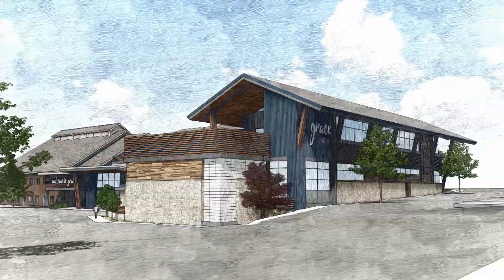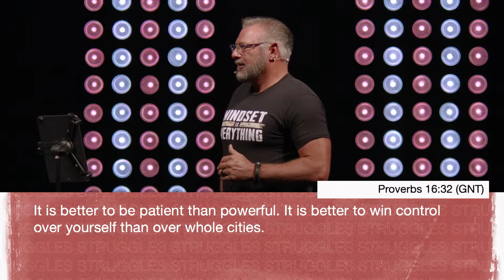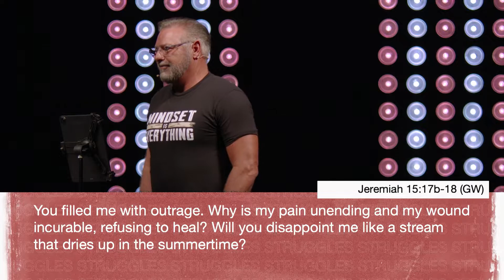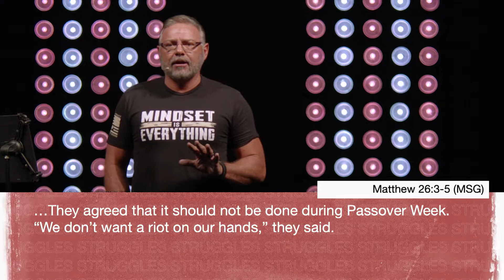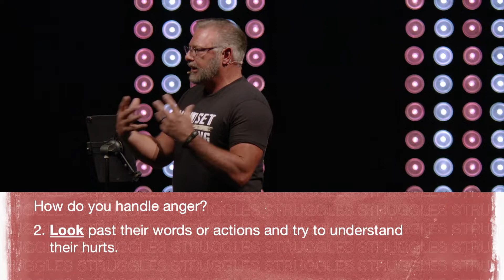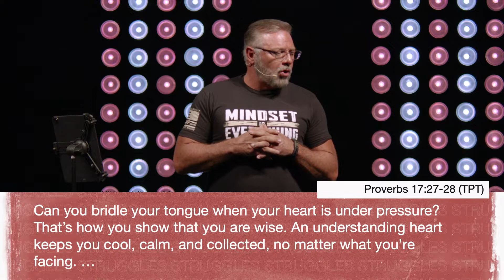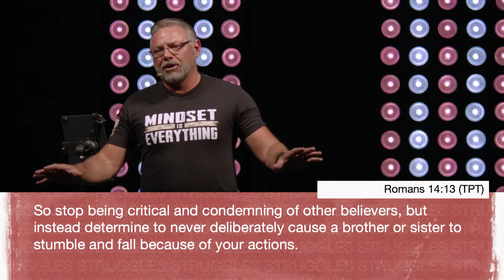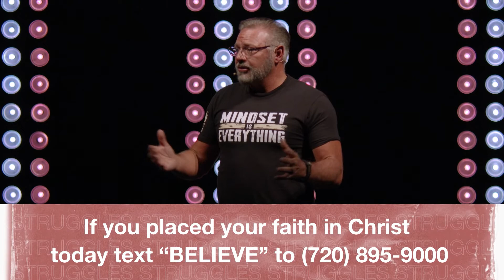Consequences of My Anger